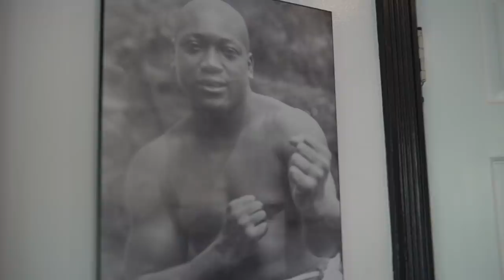“Come Out of Your Fear and Into Your Power” with BLM Ambassador Janaya Khan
Their own hero, Janaya’s all-black uniform can be packed in 7 minutes flat in case they are called to the front lines as an activist and organizer, where they have the responsibility of redirecting rage and rallying community around politically and socially charged moments. You will also find them wearing black in the boxing ring, where they have learned to punch without apology and where they have found refuge as a black, queer, non-binary person in an inclusive space. Janaya’s heroic qualities are also pronounced by their title of Futurist, which was given to them by members of the Black Lives Matter chapter in Toronto (which they co-created). Janaya speaks to communities around the world about the need to communicate and listen to one another despite the insidious Racism, Bigotry, Transphobia, and Islamophobia that runs rampant in our society. Without communication, they believe we will stay in the same cycles of separation and segregation. Despite a traumatic childhood, or perhaps because of it, living to bridge differences and create more understanding between people of all walks of life is perhaps what most makes Janaya the superhero that they are.

For Janaya’s full life and style story, listen to their episode of our podcast, What’s Underneath, on iTunes Spotify or Stitcher

And if you know anyone who would be empowered by this story, please share and be a part of spreading the message that true style is the result of radical self-acceptance.